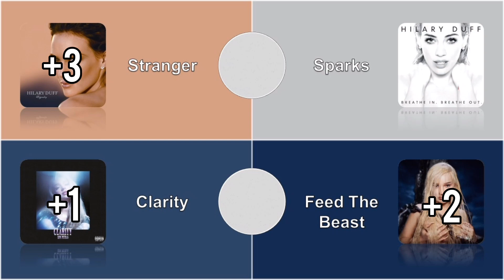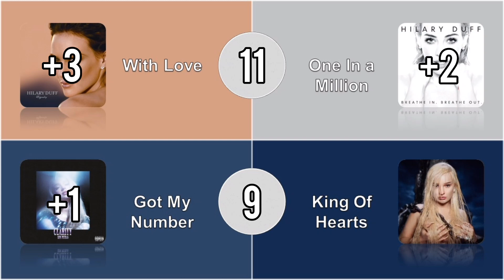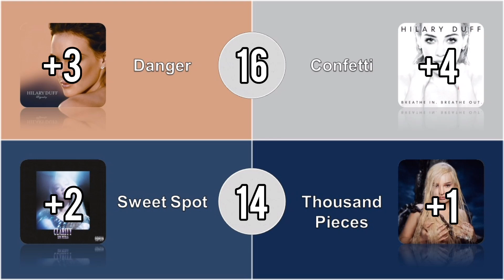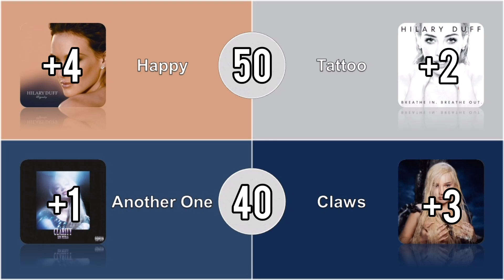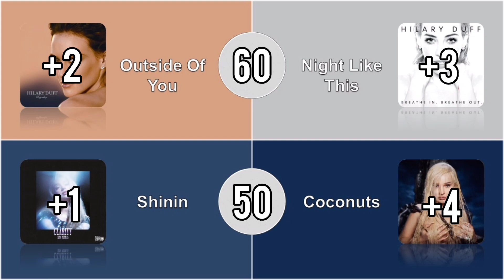Dignity + Breathe In. Breathe Out.(Hilary Duff) vs Clarity + Feed The Beast(Kim Petras)-Album Battle